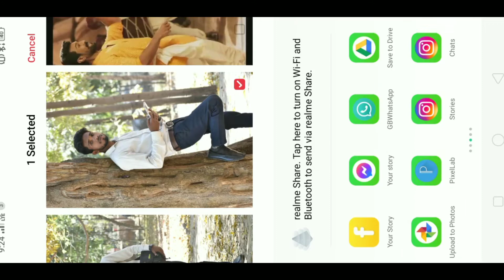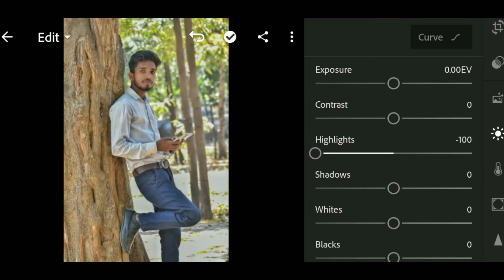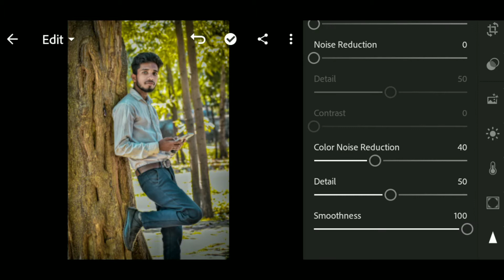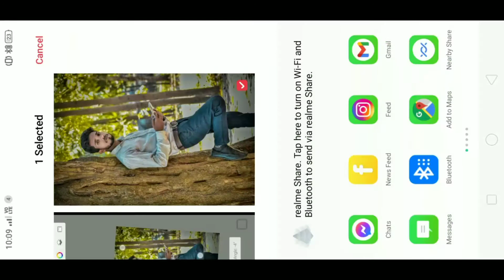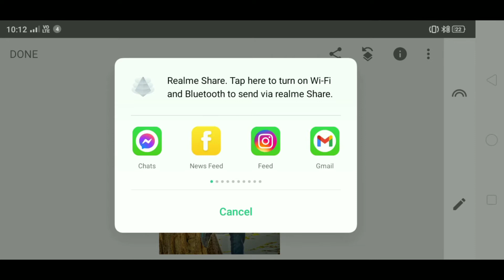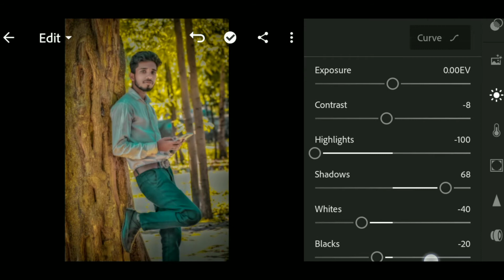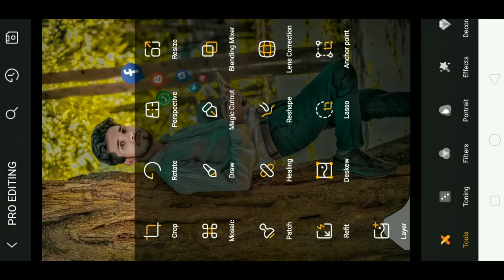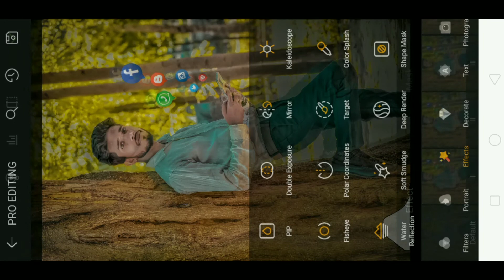flying social media photo editing toolwiz se 2022|Ndr editz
Hey Guy's I'm Raj

Keywords.

Photo ka background kaise hatayen
Snapseed me face kaise kare
Snapseed me face ko gora kaise banaye
Snapseed me background change kaise kare
Photo ka background chenge kaise kare
PicsArt me photo ko gora kaise kare
PicsArt me photo editing kaise kare
PicsArt me photo ka background chenge kaise kare
Mobile me photo editing kaise kare
Mobile photo editing
flying social media icon in bag photo editing
bag photo editing
school bag photo editing
flying social media icon photo editing
flying social media icons green screen glowing social media photo editing
social media with school bag photo editing concept
instagram viral social media application photo editing
app icon photo editing
lr photo editing, light room se colour correction kaise kare
autodesk sketchbook se face smooth kaise karen
auto desk photo editing
lightroom editing
blur background in lightroom
how to change background colour in lightroom
how to change background colour in Ir lightroom
kare
real background ko cb jaise kaise
kare
kare
background blur kaise karte
hain
cb photo editing kaise kare mobile
se

Thanks...